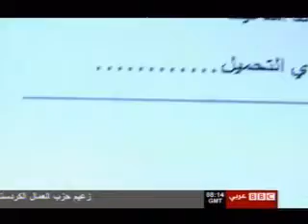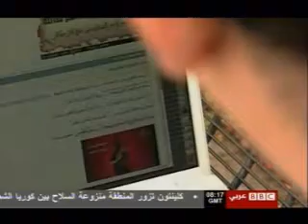الارهابي يونس تسولي -محمد طه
irhabi007
ارهابي 007
الارهاب الالكتروني